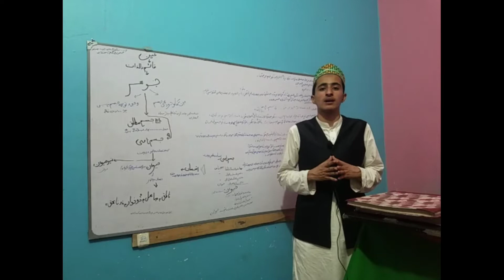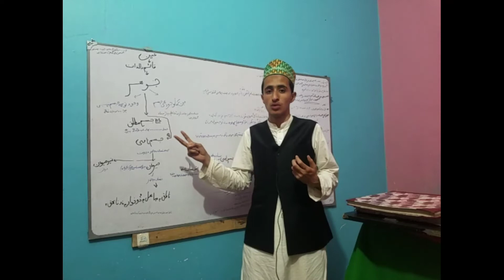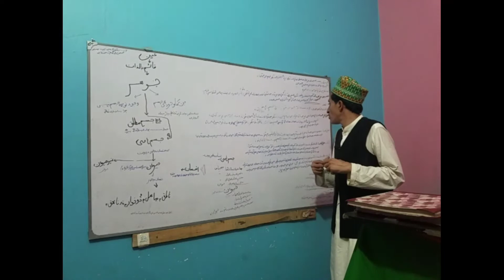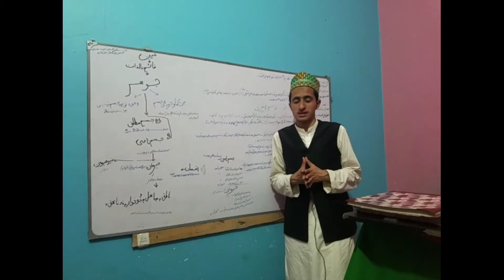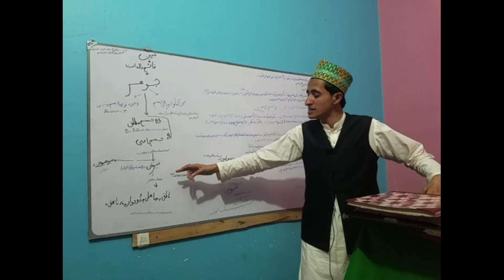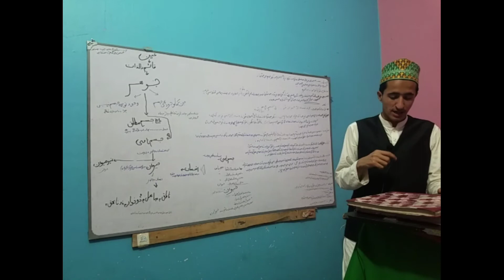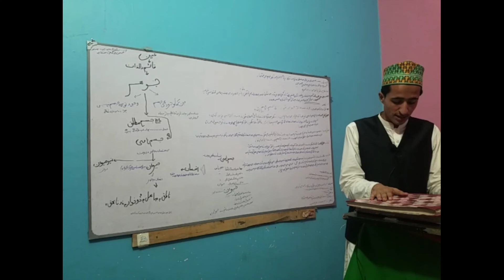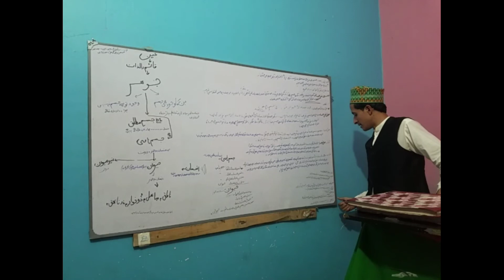Taiseer-ul-Mantiq Dars - 10 - page - 07 - by Muhammad sohail abbasi تیسیر المنطق۔ آسان منطق درس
Class Lectures about Mantiq delivered by Muhammad sohail abbasi in Urdu Language related to the famous book of Mantiq "Taiseer-ul-Mantiq". Video files prepared Muhammad sohail abbasi karachi Pakistan,

# darse
Asaan mantiq course

منطق کے بارے میں کلاس لیکچرز جو محمد سہیل عباسی نے اردو زبان میں منطق کی مشہور کتاب "تیسیر المنطق" سے متعلق دیا تھا۔ ویڈیو فائلز محمد سہیل عباسی۔۔ کراچی پاکستان نے تیار کیں،

آسان منطق کورس
آن لائن

# darse
Asaan mantiq course

منطق کے بارے میں کلاس لیکچرز جو محمد سہیل عباسی نے اردو زبان میں منطق کی مشہور کتاب "تیسیر المنطق" سے متعلق دیا تھا۔ ویڈیو فائلز محمد سہیل عباسی۔۔ نے تیار کیں ہیں..کراچی پاکستان

آسان منطق کورس
آن لائن

Asaan mantiq
Mantaiq lectures in urdu
: Mantiq urdu course
Mantaiq lectures
urduMantiq lessons in urdu
Darse nizami course
Online lectures
Mantiq ibtidai course
Tanzeem ul madaris
Taleem ul mantiq
Jawahir ul mantiq
Nisap ul mantiq
Ka khulasa
Tanzeem ul madaris
Islamic logic
What is logic
what is mantiq?
#Wifaq ul madaris
Islamic logic
Logic information
Board lectures
White board
Asaan nisab

تیسیر المنطق
منطق لیکچرز
درس نظامی کورس
آن لائن لیکچرز
مفت لیکچرز
منطق ابتدائی کتاب
ابتدائی کورس
تنظیم المدارس نصاب
وفاق المدارس نصاب
تعلیم المنطق کا خلاصہ
# نصاب المنطق کا خلاصہ
جواھر المنطق کا خلاصہ
سب سفید بورڈ پر